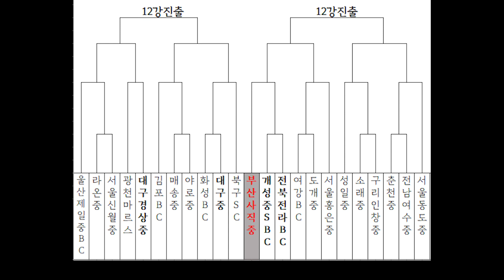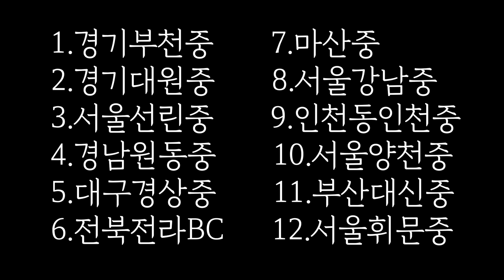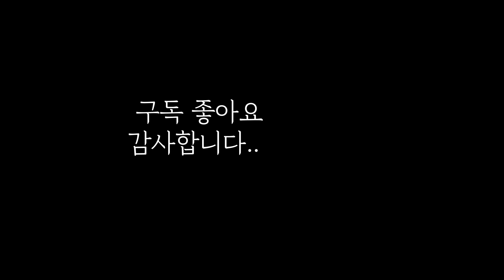제69회 전국중학야구선수권대회 12강예상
전국중학야구선수권대회 12강 감히 예상해봅니다!
이영상은 근거와 신빙성없는 예측영상입니다.
단순히 예상 한것이니 재미로 봐주세요.
전력을 모르는팀이 많기때문에 신빙성이 없습니다.
댓글로 예측팀 적어주세요..
12개팀중 10팀이상 맞추시면 정말 선물드립니다..
--김준우TV

6월20일 12강 2차토너먼트 추첨후
우승팀예상 투표예정입니다..